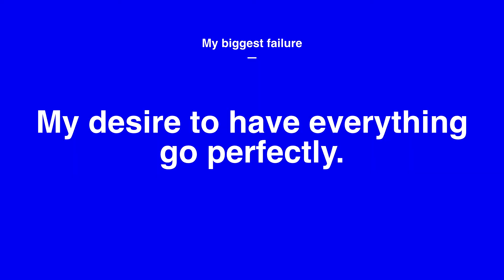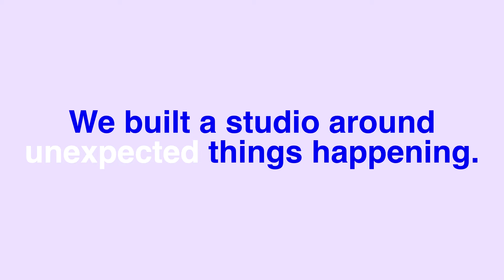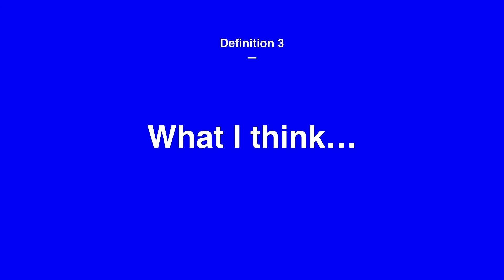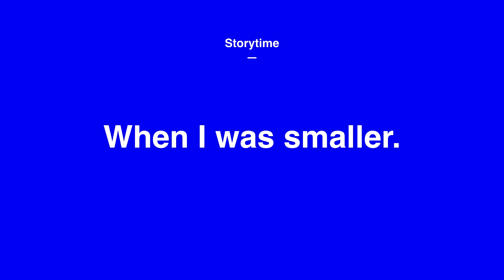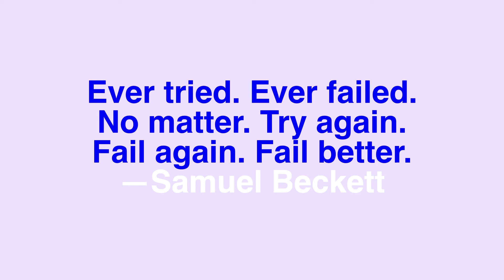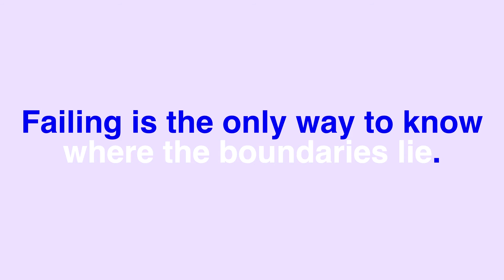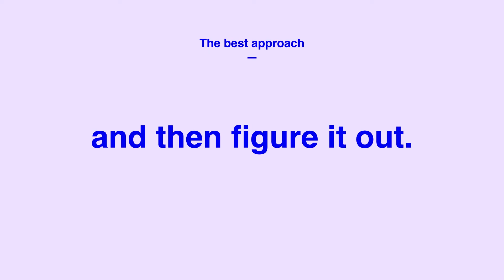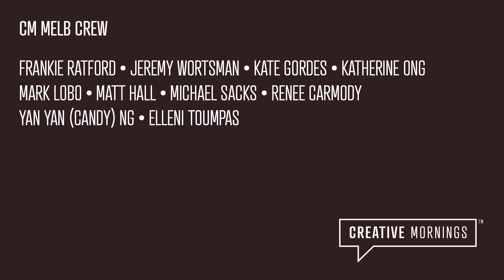Jack Mussett: Motherbird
Jack Mussett at CreativeMornings Melbourne, August 2014. Free events like this one are hosted every month in dozens of cities. Discover hundreds of talks from the world's creative community